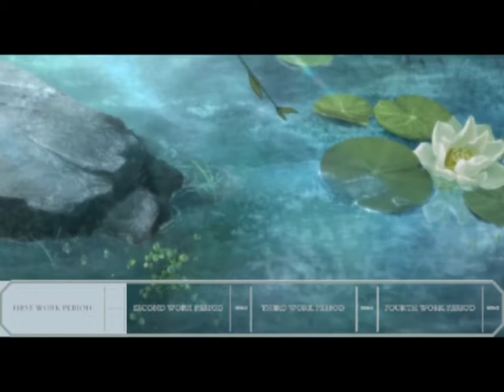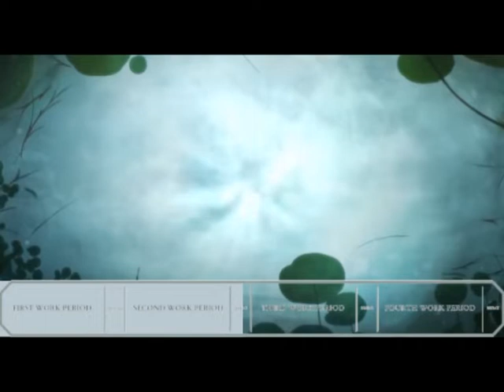STUDY in the CLOUD RECESSES - Pomodoro Session 25/5 | 4 in 1 MDZS AMBIENCE & ASMR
ㅤㅤㅤㅤㅤ｡* ◌

🏷 ˚ ₊ *STUDY IN GUSU*
│❛ — Have you ever wanted to study in the Cloud Recesses? Is your dream to be a disciple at the Gusu Lan Clan? Well, the wait is over!
│❛ — Here's your chance to study at 4 different places in the Cloud Recesses: the Orchid Room (a classroom), the Library Pavilion, the Cold Springs and the Jingshi/Quiet Room (Lan Wangji's bedroom), using the Pomodoro technique.
│❛ — What is Pomodoro? - The Pomodoro Technique is a time management method developed by Francesco Cirillo in the late 1980s. It uses a timer to break work into intervals, traditionally 25 minutes in length, separated by short breaks. Each interval is known as a pomodoro, from the Italian word for 'tomato'.
│❛ — The original technique has six steps:
│ 1. decide on the task to be done
│ 2. set the pomodoro timer (typically for 25 minutes)
│ 3. work on the task
│ 4. end work when the timer rings and take a short break (typically 5–10 minutes)
│ 5. if you have fewer than three pomodoros, go back to Step 2 and repeat until you go through all three pomodoros
│ 6. after three pomodoros are done, take the fourth pomodoro and then take a long break (traditionally 20 to 30 minutes). Once the long break is finished, return to step 2
│❛ — Time stamps with sound descriptions:
│ 00:00 - 25:00 | Orchid Room/Classroom (writing, paper sounds, nature, birds, wind in trees, cicadas, disciples whispering, wind chimes)
│ 25:00 - 30:00 | First Break
│ 30:00 - 55:00 | Library Pavilion (writing, paper sounds, page turning, wind in trees, nature, birds, cicadas, incense burning)
│ 55:00 - 1:00:00 | Second Break
│ 1:00:00 - 1:25:00 | Cold Springs (writing, paper sounds, wind in trees, nature, birds, cicadas, river water, waterfall sounds)
│ 1:25:00 - 1:30:00 | Third Break
│ 1:30:00 - 1:55:00 | Jingshi/Quiet Room (writing, paper sounds, wind in trees, nature, birds, cicadas, wind chimes, incense burning, guqin playing)
│ 1:55:00 - 2:00:00 | Fourth and Final Break
│❛ — Please know any suggestion, comment and constructive (!) criticism you guys have for me is appreciated! Please look at the rest of this description for the chapter summary, content warnings, credits and links!
│❛ — CREDITS:
│❛ — ☁️ thumbnail: Luna Minerva (me)
│❛ — ☁️ video inspired by: ASMR Weekly Medieval Studies Peaceful Ambience and others!
│❛ — Support me!
│❛ — Thanks for listening! :)